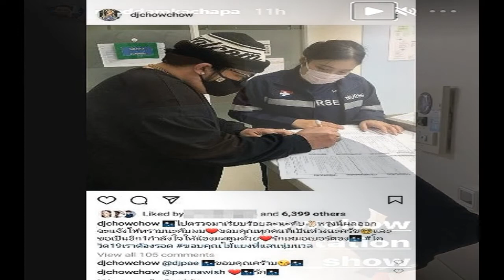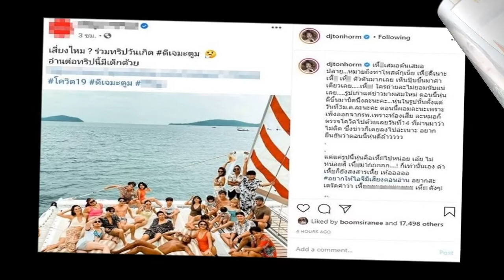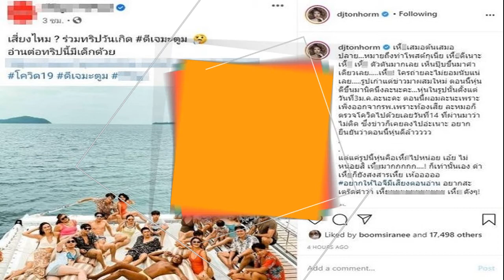มดดำ ดีเจเชาเชา ดีเจพีเค ไม่นิ่งนอนใจ ตรวจหาเชื้อโควิด 19 ทันที